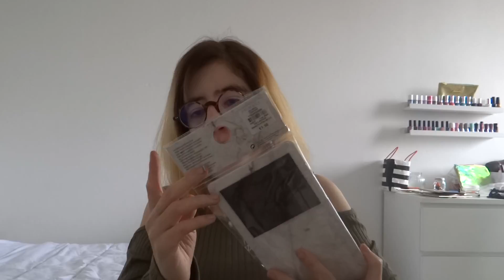HAUL PRIMARK | HELOMAKEUP YT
N'hésitez pas à vous abonnés à ma chaîne, sa me ferais un grand plaisir